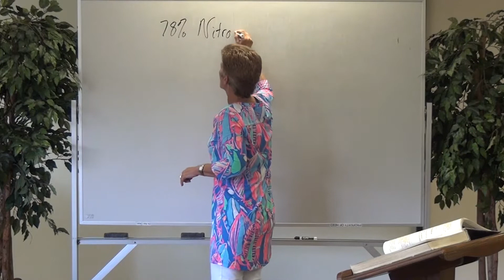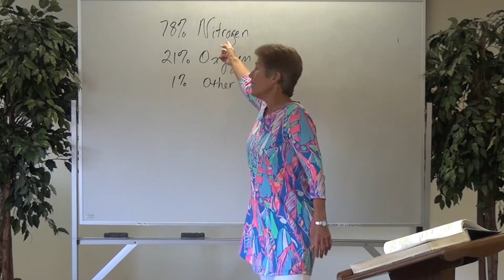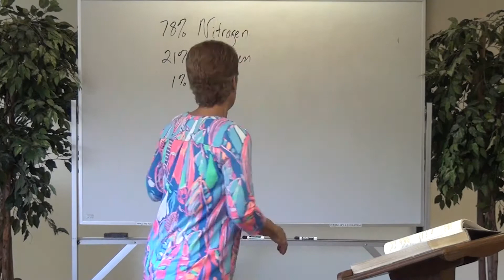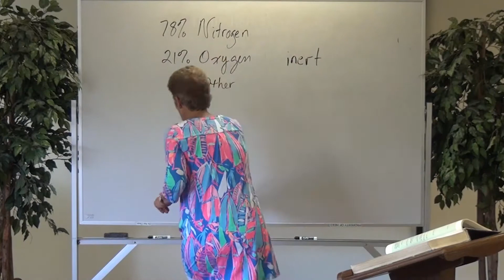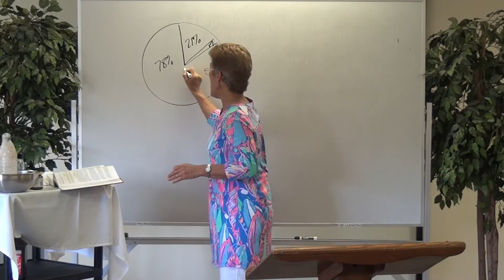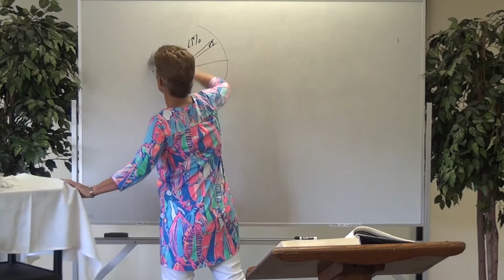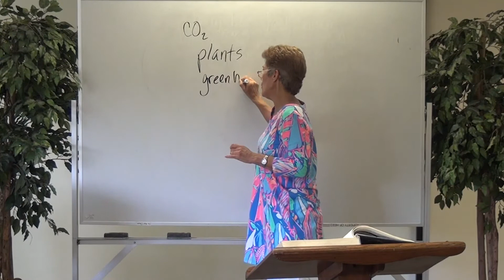Physical Science Class 3, Part B